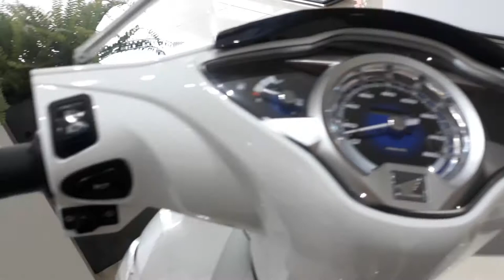Honda future 125i 2020 / giá 30 triệu có đáng tiền không ?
Mời ae ngắm honda future 2020../  giá em nó 30 triệu nhá ae.